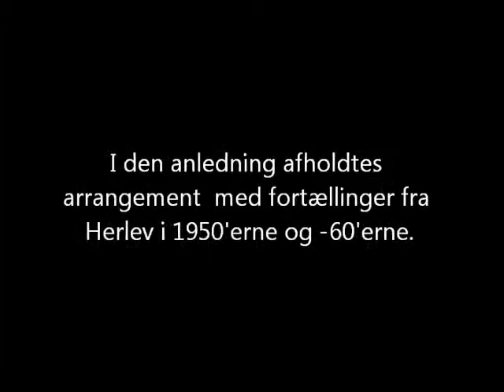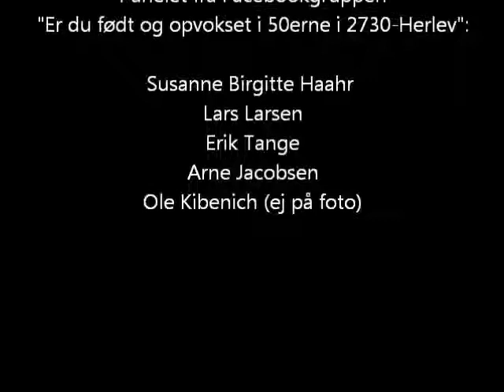Lars Larsen fortæller lidt om sin opvækst omkring Tvedvangen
Herlev Bibliotek fejrede 40 års jubilæum den 10. december 2011. Dagen festligholdtes ved flere arrangementer på biblioteket. Bl.a. på "Arkivscenen" hvor medlemmer fra Facebook-gruppen "Er du født og opvokset i 50erne i 2730-Herlev" fortalte historier om det at være barn og ung dengang i 60'erne og 70'erne.
Her et lydklip fra "Arkivscenen."